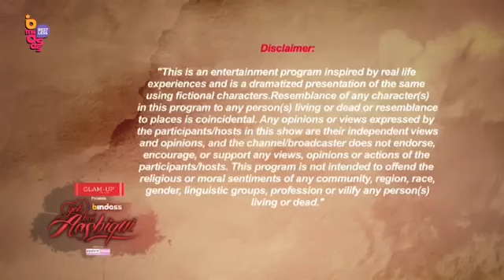❤️YE HAI AASHIQUI🌹 PYAR TUNE KYA KIYA ❤️ LOVE STORY ❤️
Join 🙏teligram channel 🔥for lattest and new episode🎬

thanks.